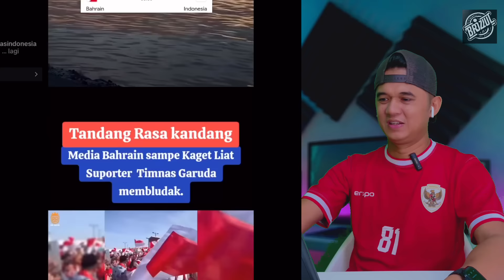Sampe Media Bahrain Terheran-Heran! "Kok Bisa Fans Timnas Indonesia Ada Di Mana2 & Bikin Merinding!"